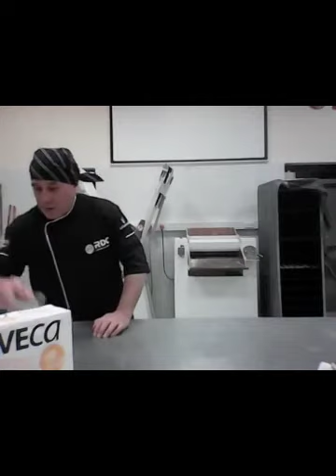Clase Online Alfajores Cordobeses - Eduardo Cejas, RDC - Molkasur